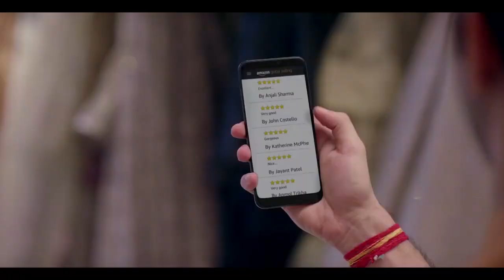CASTING REEL | Amazon India - TVC